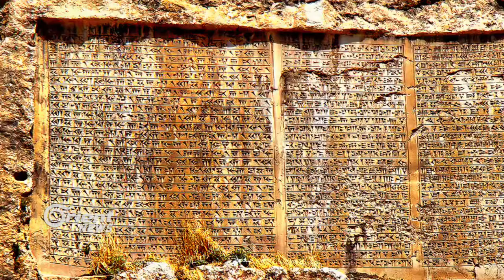Îran bi hêz û netewên xwedî dîrok dibe desthilat